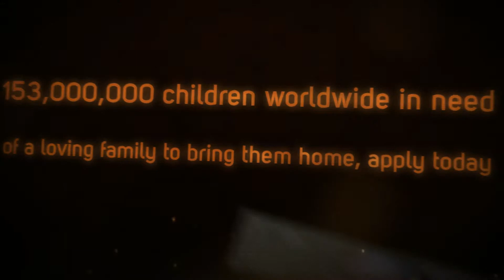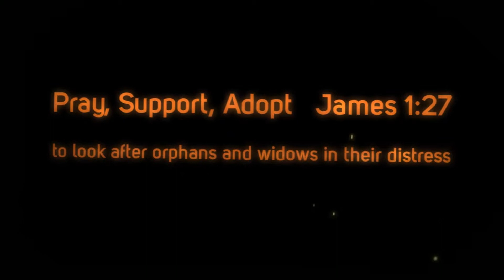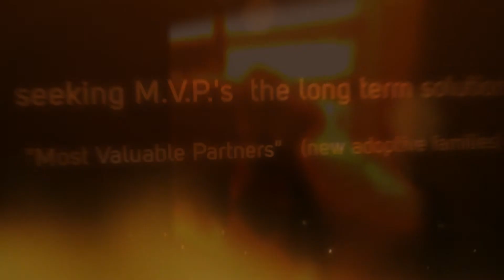Small World Orphan Care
"Care for orphans..." James 1:27 Make them "Orphans No More!" How to help orphans. Small World Adoption Agency partners with several orphanges in the countries we serve to provide much needed, and at times urgently needed supplies to these orphanages. If you would like to make a difference in these little ones lives please consider partnering with us,